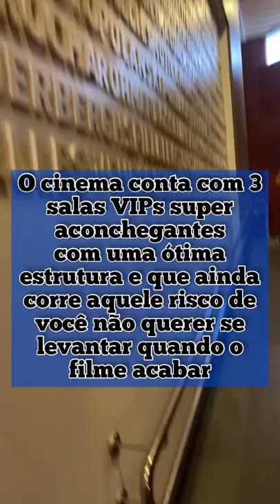Já conhecem a sala VIP da Cinépolis?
🔴 Juliana e Raphael Camacho 🍿

Dois irmãos que gostam de falar sobre séries, filmes e reality show!

🎬 E aí, querido cinéfilo, bora falar?!

🔴 Fique ligado! Vídeo de segunda a sexta às 18h.